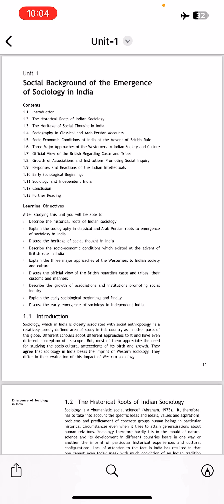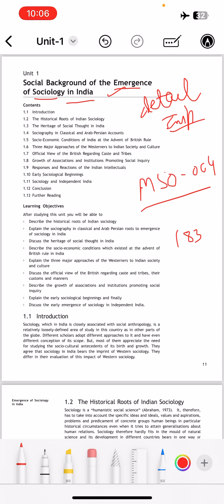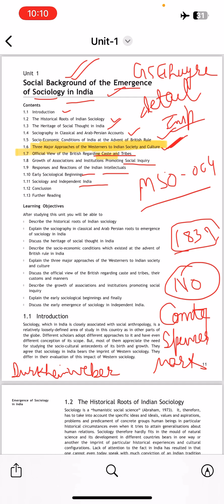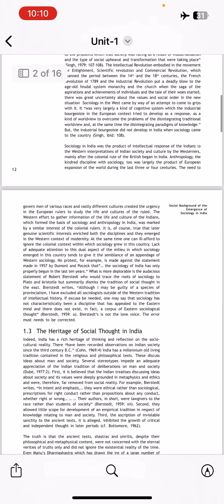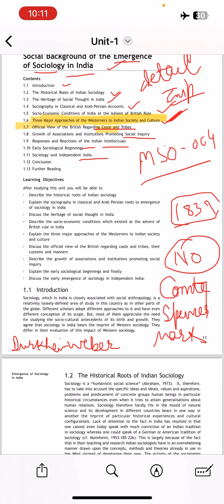MSO-004 NEW COURSE LAUNCH | IGNOU MA SOCIOLOGY 🔔